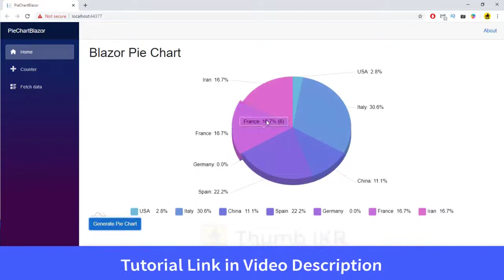How to use Pie Chart in Blazor Project | BCL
Best example of using pie chart in blazor. Blazor pie chart proper use with perfect example.

Video Credit : Thumb IKR - Programming Examples

❤️ MESSAGE FOR CONTENT CREATOR(S) MENTION ABOVE❤️
👉 Our main intention is helping "BLAZOR LOVERS". From our channel they can find Blazor related best video tutorial on an specific topic what they need.
❤️ ❤️ ❤️ Thanks for understanding our request. ❤️ ❤️ ❤️

blazor chartist,blazor charts c#,blazor chart components,chart for blazor,chart in blazor,charts in blazor